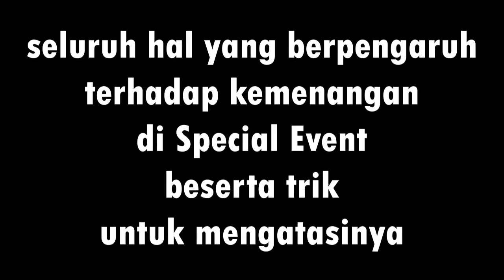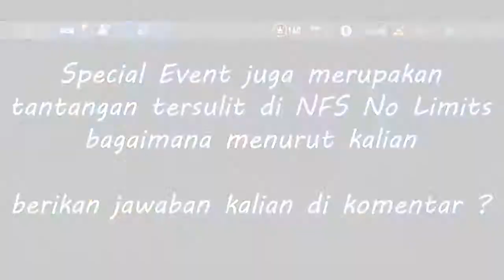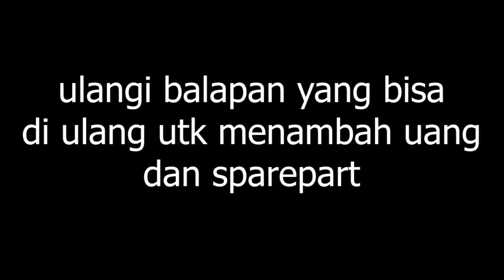Special Event Trick - 5 Faktor Penentu Kemenangan | Special 1k Subscrsibers ✔✔✔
Special Event Trick - 5 Faktor Penentu Kemenangan

halo gamer ayo sama - sama kita bangun channel ini agar semakin tampil dalam memberikan konten2 yang lebih bagus lagi kedepannya.

sebelum lanjut ke pembahasan buat kalian yang baru pertamakalinya mampir di channel ini semoga kalian terhibur dan mohon maaf atas segala kekurangan saya dalam menghibur kalian dan, aku ucapkan selamat bergabung di channel ku disini aku membahas berbagai video mulai dari game beserta tutorialnya, dan beragam informasi serta trik android yg mungkin akan kalian butuhkan ntah hari ini atau suatu saat nanti,

disini aku mau menbahas :

Need for speed no limits : Seluruh hal yang berpengaruh terhadap kemenangan special event beserta trik untuk mengatasinya..

Sebelumnya apa sih specialnya dari special event di game ini :

Pihak developer game ini memberikan nama special di kategori tantangan ini, jadi sudah pasti event ini sangat istimewa sehingga sangat di sayangkan bila di lewatkan.

Kenapa, karena jika kalian berhasil menjebol semua balapan di event ini selama 7 hari maka kalian bakal mendapatkan sejumlah blueprint hadiah nya antara 95-110 kartu blueprint so dengan kartu ini kalian akan otomatis mendapatkan sebuah mobil bertipe super atau hypercar yang pastinya sangat sulit didapatkan di tempat lain dan apabila kalian ingin membelinya secara paksa menggunakan gold maka tidak akan terjangkau oleh kalian karna harga per blueprint nya memang benar2 fantastis 😮😮😮🤦‍♀️ ( selengkapnya dengarkan penjelasan di dalam video )

So dengan mendengarkan penjelasan singkat di atas tadi sudah bisa dipahami mengapa developer menyebut event ini dengan kata special atau dalam kurung istimewa.

Sekarang aku bakal ngejelasin hal2 yang berpengaruh terhadap kemenangan di special event ini :

Pertama : kategori vip kalian.
jika kalian memiliki keanggotaan vip maka kalian akan lebih mudah dalam misi ini karena mendapat 6tiket untuk full max nya di level vip 4 dan akan bertambah seiring makin tinggi vip yang kalian beli namun jika kalian bukan vip maka itu akan terasa sedikit lebih berat.
Kedua : nonton iklan
Buat apa nonton iklan ya itu untuk mengurangi kadar waktu untuk tiket selanjutnya, semakin banyak nonton iklan maka semakin banyak tiket, semakin banyak balapan, semakin banyak cash, suku cadang yang tentunya itu sangat berguna utk mengupgrade mobil kalian. Namun kabar buruknya pihak dev sudah membaca dan membatasi reward dari iklan mereka.

Ketiga : jumlah gold
Ini juga sangat berarti disini, karena gold itu akan kita gunakan untuk menambal kekalahan agar bisa membeli tiket baru, semakin banyak gold  maka semakin besar pula tingkat kemenangan.

Keempat : pahami setiap misi dan skill pribadi
Maksudnya adalah kalian perhatikan baik2 apa misi balapan ini apakah drift, near miss, nitros, atau lainnya sebaiknya kalian mainkan dg benar2 fokus karena akan sangat disayangkan tiket yang terbuang akibat kekalahan dan jika misinya hanya jadi yang terdepan atau masalah waktu kalian bisa balapan dengan tenang dengan skill kalian masing sambil men driftsepanjang jalan ini akan menambah pendapatan cash kalian jadi lebih banyak yang bisa kalian gunakan utk membeli suku cadang di store,

Kelima : maksimalisasi tiket
Yaitu misalnya ini adalah jam 6 pagi dan kalian main sampai tiketnya habis jika full kalian adalah 5 maka jam 11 siang tiket kalian sudah full lagi nah, disini lah kesempatan kalian buat main lagi dan habiskan tiket kalian tapi kalo kalian lewatkan misalnya kalian mainnya jam 6 sore maka sangat disayangkan tiket yang terbuang Cuma2 karna tiket akan terus bertambah setiap satu jam/tiket.
          So itu dia hal yang bisa kamu lakukan agar bisa menang terus di special event, dan semoga informasi ini bisa bermanfaat buat kalian, jangan lupa klik subscribe dan lonceng notifikasinya agar kalian tidak ketinggalan update video terbaru dari aku...